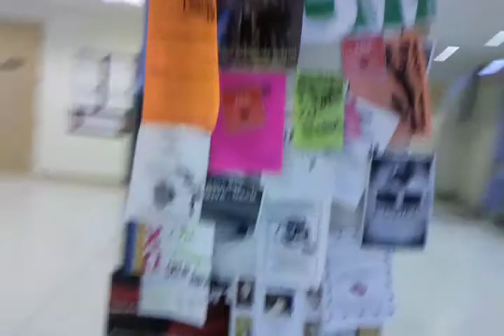AroundCampus.3gp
Did a quick study on people's reactions while a guy is staring manically at his camera phone. This is the ten-minute result.

To add, I believe more air time for the cashier was worth-while.